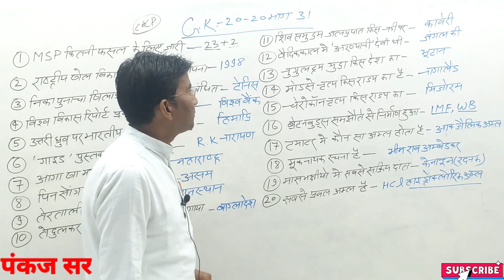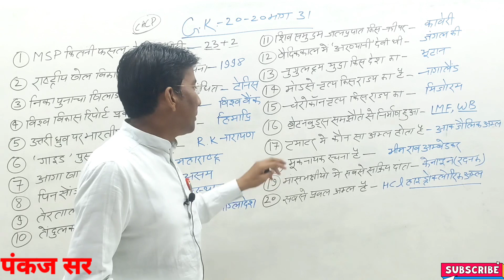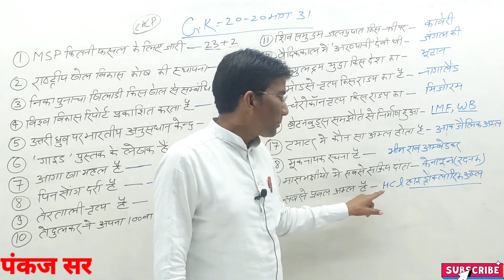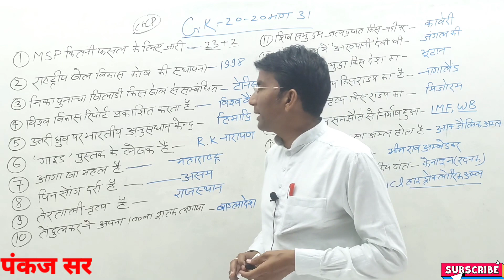Static GK(Gk 20-20 part-31) important question for all Exam...,...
GK20-20
राष्ट्रीय _खेल_ विकास
विश्व_ विकास_ रिपोर्ट
आगा खा_ महल
तेरताली _नृत्य
ब्रेटनवुड_ समझौता
प्रबल_ अम्ल
MSP _कितने_ फसल के लिये

🎯 Railways ALP CBT-1 || question paper.
🎯🎯 G.K (general knowledge) question paper
🎯🎯 Science question asked in RRB, ALP CBT-1 and RRC Group-D

🙏 Welcome to siksha_parkm 🙏

🎯🎯🎯 इस channel पर Railway, SSC GD, State Police,RRB, NTPC तथा समस्त प्रतियोगिता परीक्षाओं की तैयारी कराई जाती है 🔥🔥🔥

______________________About__________________
👉👉Here you will find general knowledge, science & technology, physics, chemestry lecture💯💯
🏹🏹Best coaching Institute in U. P(Mirzapur) for UPSC, UPPCS, BPSC, BSSC, UPSSSC, Bank, Railway, Airforce, NDA, CDS, CPF and other competative examination.।

________________THANK YOU__________________